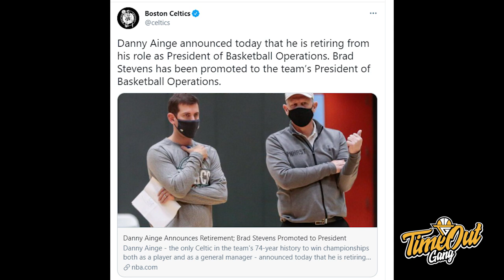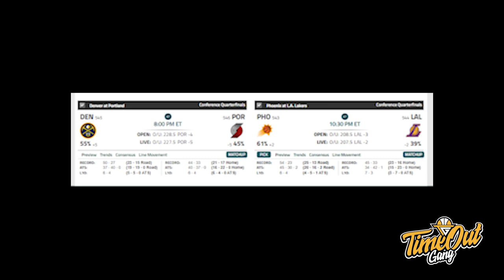TIME OUT: Trae Young Paling Kelas Emang // Paul George Blunder Bikin Kalah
Di Time Out hari ini kita membahas tentang Trae Young yang tampil produktif di series pertama Playoffsnya, Utah Jazz yang berhasil menang 4-1 dari Grizzlies dan Paul George yang blunder di akhir pertandingan.

Thumbnail photo via @DallasMavs